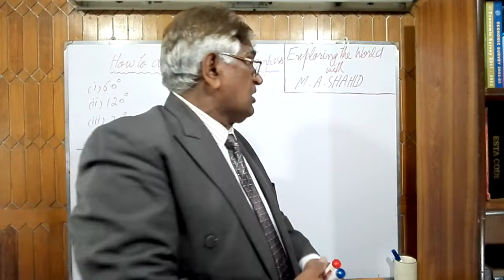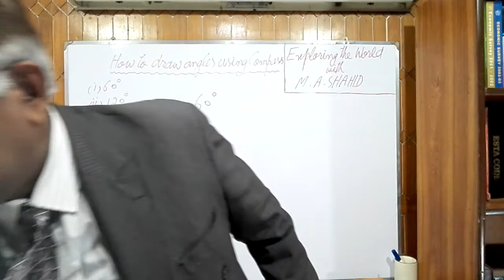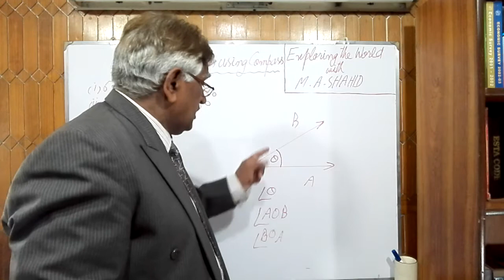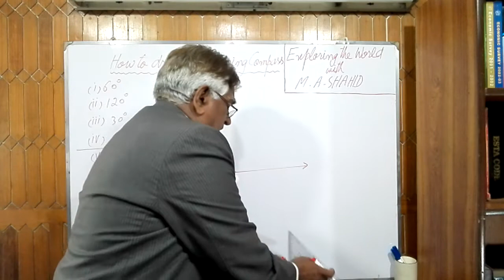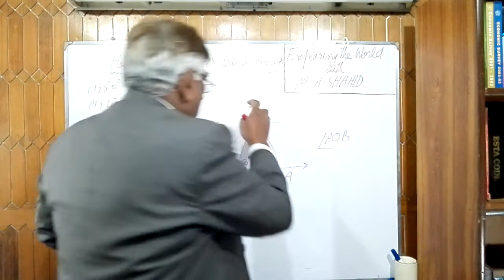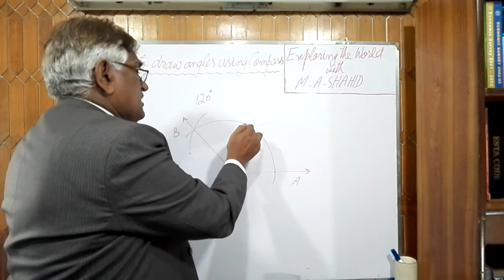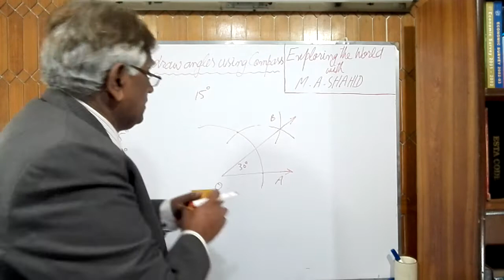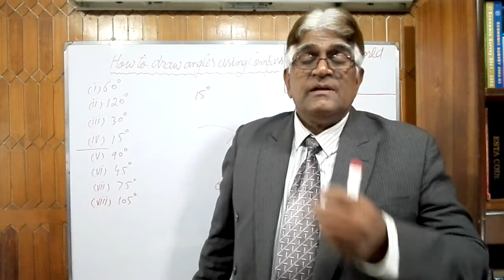V-0082: MATHEMATICS IX, HOW TO DRAW ANGLES USING COMPASS (EXERCISE 17.1), DECEMBER 3, 2020.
This Video shall help you how to draw different angles (60, 120, 30 & 15) using Compass so that you can be able to solve EXERCISE 17.1, learn, practise and comprehend it, fully.